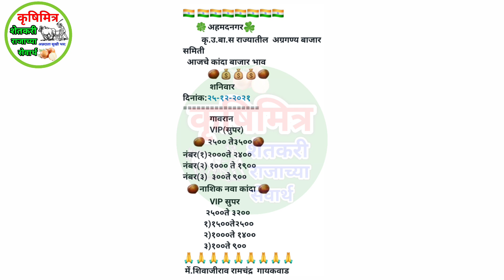25 डिसेंबर अहमदनगर कांदा भाव, kanda bhav ahmednagar, आजचे कांदा भाव, प्याज बाजार भाव,कांदा भाव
25 डिसेंबर  अहमदनगर कांदा भाव, kanda bhav ahmednagar, आजचे कांदा भाव, प्याज बाजार भाव,कांदा भाव

कांदाभाव आजचे
आजचे_कांदा भाव
आज_कांदा भाव
प्याज भाव
महाराष्ट्रातील कांदा भाव
नाशिक_कांदा भाव
घोडेगाव_कांदा भाव
कृषिमित्र_यूट्यूब चैनल